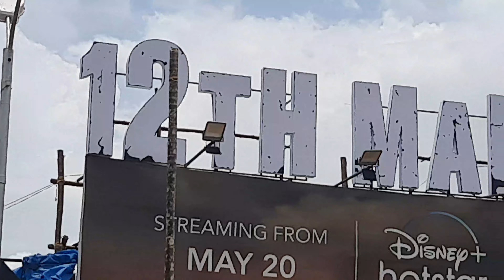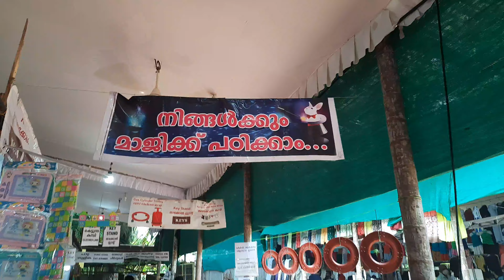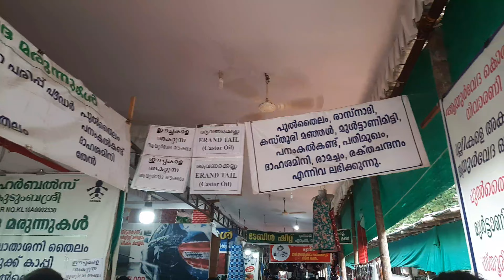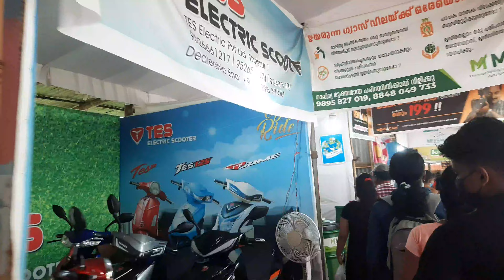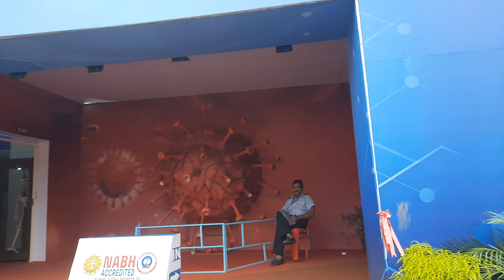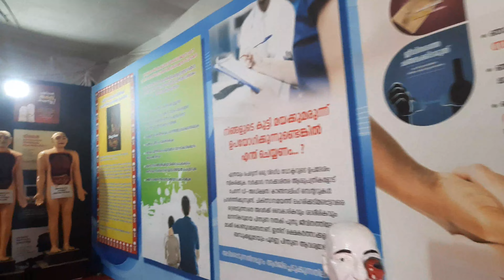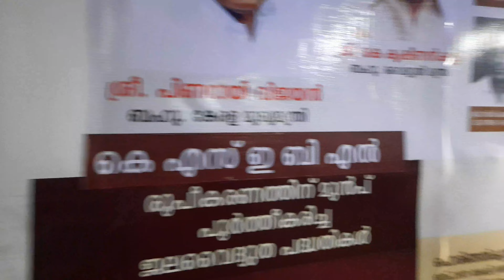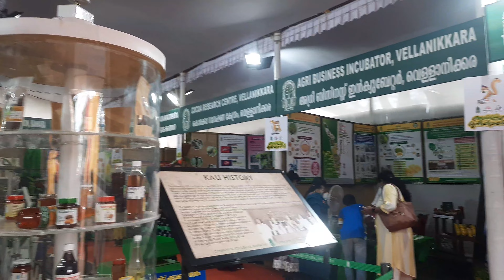Thrissur pooram expo..@sainusvlog8667